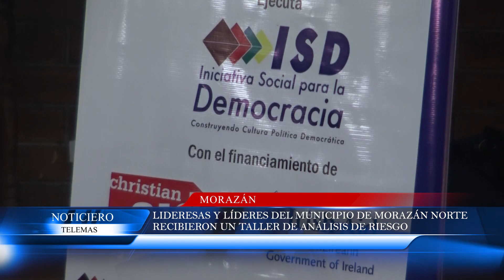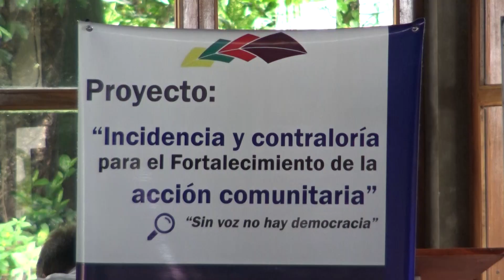LIDERESAS Y LÍDERES DEL MUNICIPIO DE MORAZÁN NORTE RECIBIERON UN TALLER DE ANÁLISIS DE RIESGO